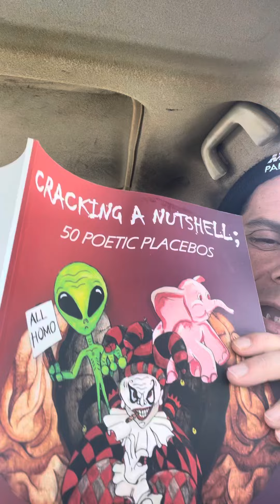The Sounds of Pain- A Poem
“The Sounds of Pain”

Poem by Michael Hoff

‘Cracking a Nutshell ; 50 Poetic Placebos’

@mikehoffcreates on IG